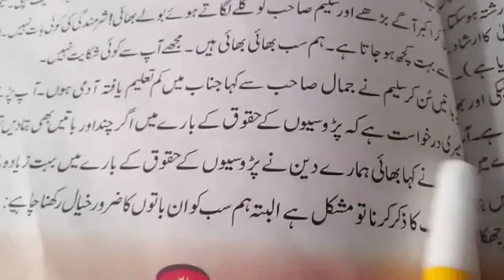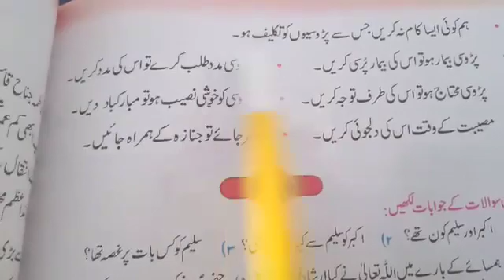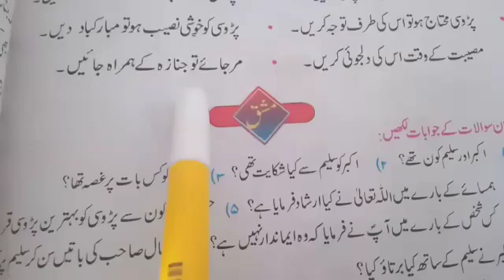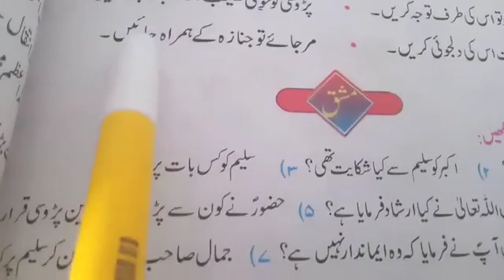class,4 lec#9 sub, urdu